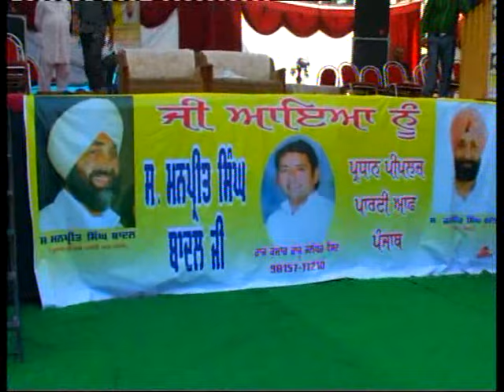People Party Of Punjab Rally in Jalandhar west S.Manpreet Singh Badal ,Raj kumar Raju